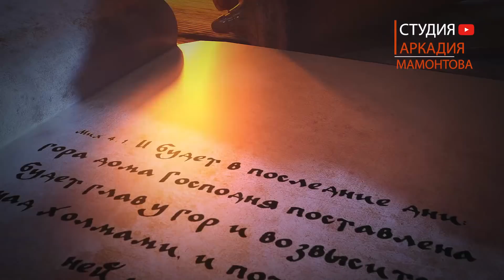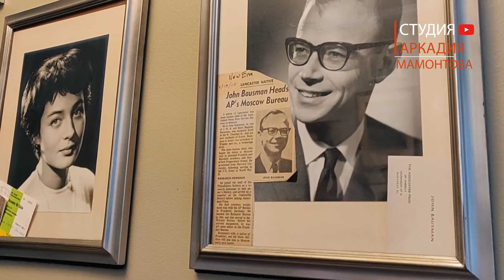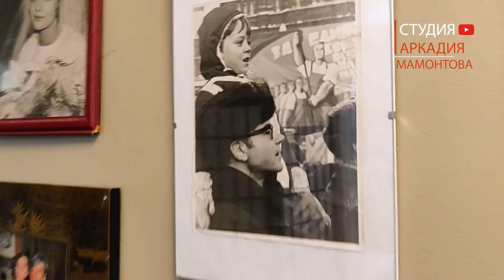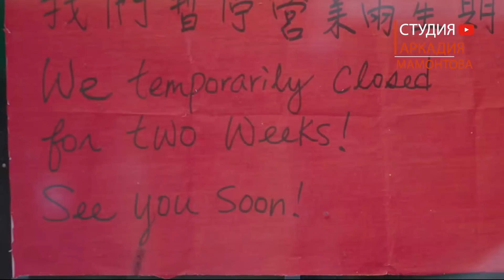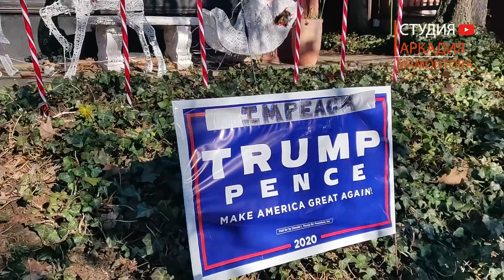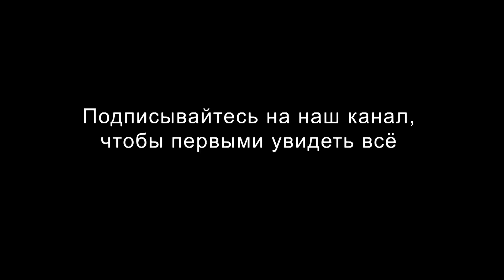"Американский метод. Чарльз Баусман. Разделенные Штаты Америки @Аркадий Мамонтов"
Чарльз Баусман раскрывает детали внутриполитической борьбы между троцкистами-глобалистами и американскими патриотами, приводит факты, доказывающие, что захват здания Капитолия  в январе 2021 года - четко спланированная провокация, направленная против президента США Дональда Трампа.

Кто сегодня раскалывает американское общество, и какие цели преследует этот тайный кукловод? Можно ли сравнить сегодняшний политический кризис в Соединенных Штатах Америки с событиями 1991-го года  в России, а деятельность  Дональда Трампа - с миротворческой политикой президента  Джона Кеннеди?

Чарльз Баусман - главный редактор портала Russia Insider, рассказывающий о России, западных СМИ и Православии. Живет в городе Ланкастер, штат Пенсильвания. Чарльз Баусман -  видный критик политики глобализма и неоконсерватизма. Закончил Колумбийский университет г. Нью-Йорка по специальности «Финансы и история». Женат, имеет 4-х дочерей, крещен в Православии.  Его источники информации –  бывшие конгрессмены, действующие и бывшие сотрудники спецслужб США, ведущие аналитики различных фондов и активисты ведущих общественных организаций.

«Американский метод» - специальный проект Студии "Авторская программа Аркадия Мамонтова".  Бывшие сотрудники спецслужб США, видные экономисты и политологи, рассказывают, кто стоит за кулисами политики США, каким будет новый миропорядок, зачем рушат традиционные христианские ценности и какой видит Россия элита Америки.

Эксклюзивное интервью с  бывшим высокопоставленным руководителем Агентства национальной безопасности США Уильямом Бинни. Кто и зачем следит за нами?